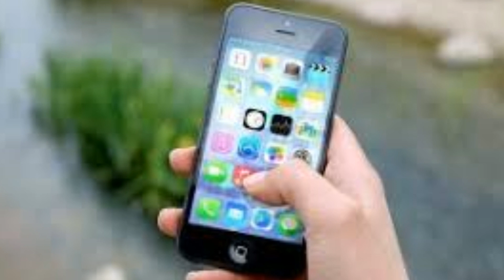Son dakika duyurusu yapıldı! Faturalı hat kullananlar dikkat